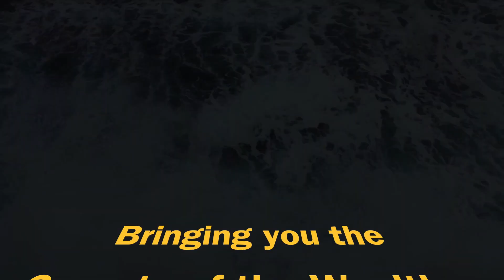David McAlvany: Coronavirus - Impact on China's Economy and Real Estate - Part 1 of 2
Events – SimplePassiveCashflow.com/events
LaneHack – SimplePassiveCashflow.com/lanehack
Coaching – SimplePassiveCashflow.com/coaching
1031 Exchanges – Simplepassivecashflow.com/1031guide
Newbies – SimplePassiveCashflow.com/noob
Taxes – SimplePassiveCashflow.com/tax
Tradelines – Simplepassivecashflow.com/tradelines
Crowdfunding – SimplePassiveCashflow.com/crowdfunding
Networking – SimplePassiveCashflow.com/people